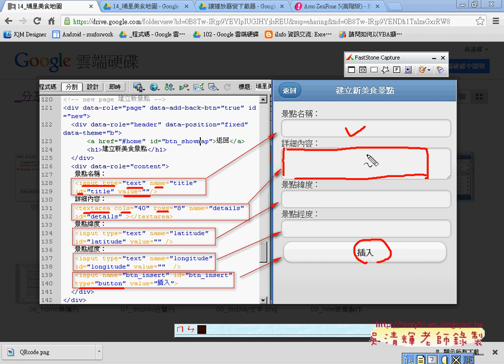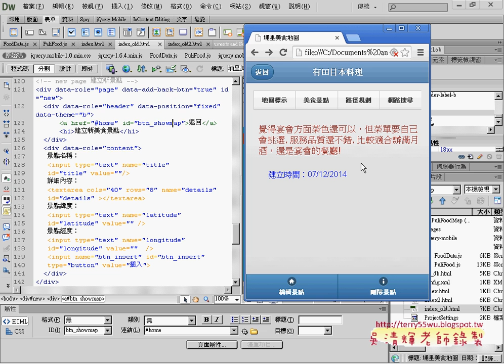08 new頁面詳細說明APP開發教學 吳老師 2